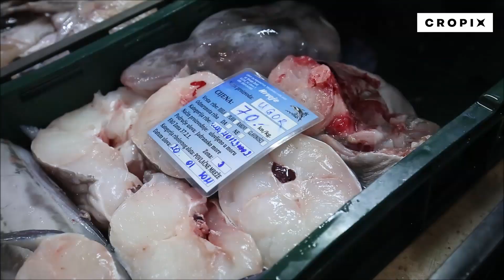Bogata ponuda ribe i morskih plodova na splitskoj ribarnici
Split, 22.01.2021 - Bogata ponuda ribe i morskih plodova na splitskoj ribarnici. Snimio: Duje Klarić / CROPIX